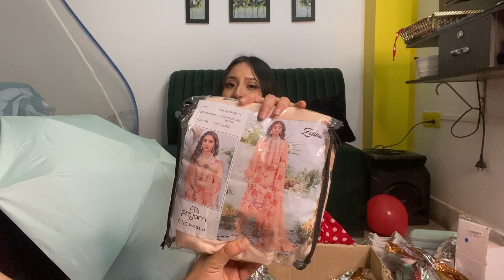My Birthday Celebration at Sasural | Gifts Unboxing 🎁🎁| 30 Gifts from hubby |Afreen Narzi